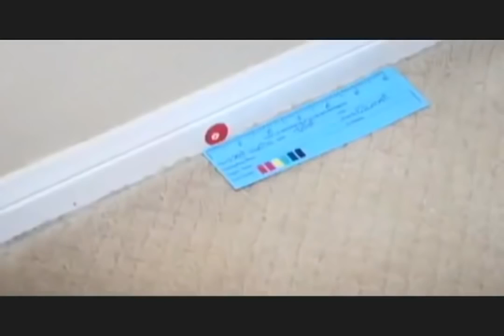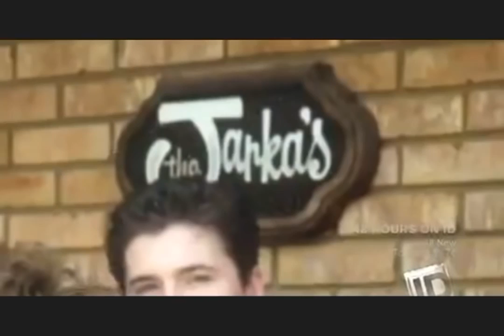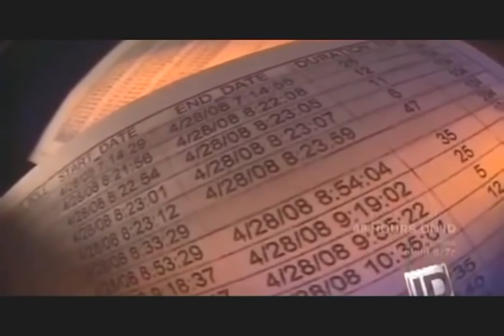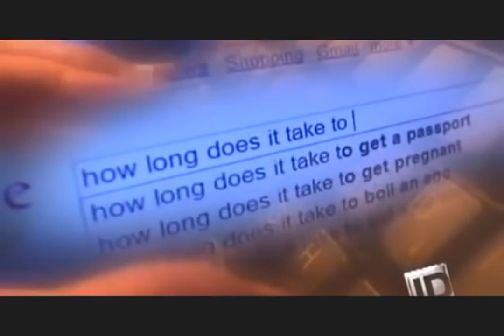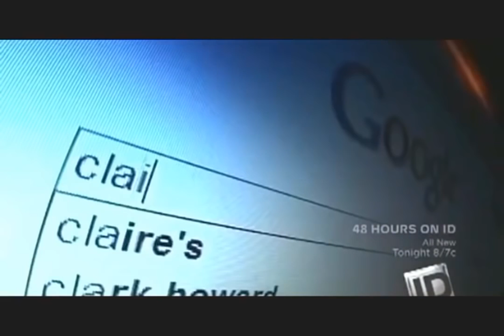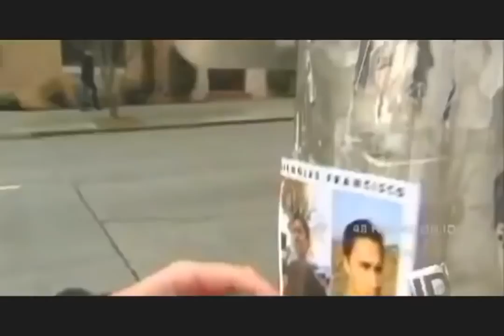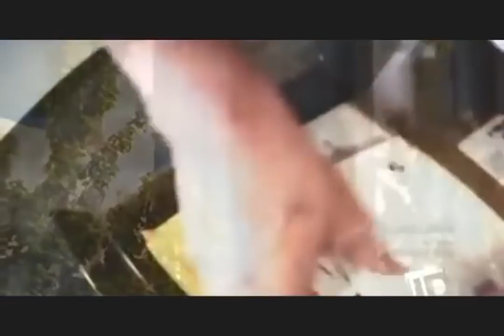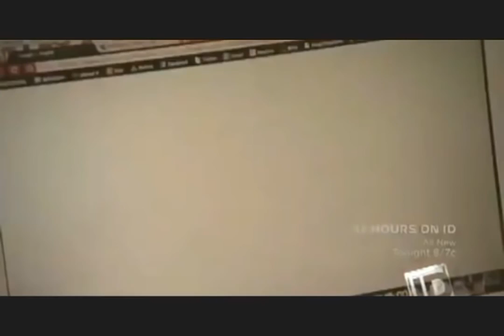20 20 On ID Love and Lies Isabelle Jarka Murder and Nicholas Francisco Disappearance 1